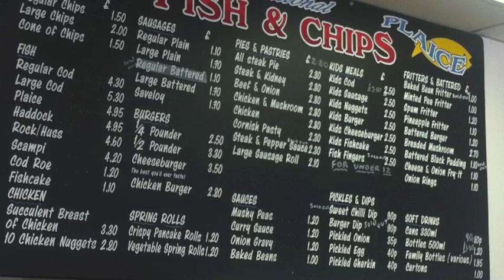Best fish and chip shop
Addlestone Plaice fish and chip shop is one of the best fish and chip shops in the UK and offers free delivery and exciting new fish including skate! come down to Addlestone and try out our shop!